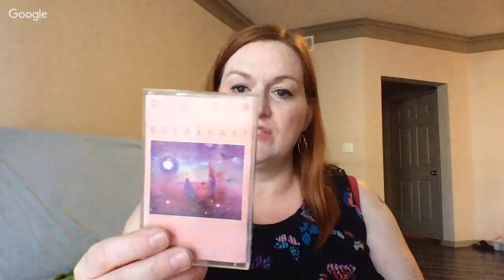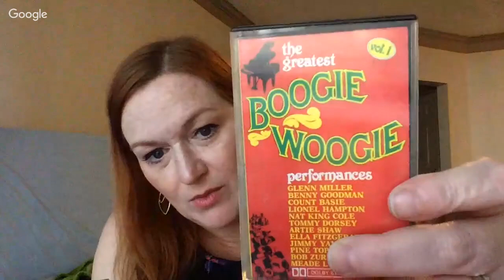Mini Garage Sale & Thrift Store Jewelry Haul & Catch Up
Amazon Influencer-

Amazon Lists---

*Mailbox*
Friendswood, TX
77549